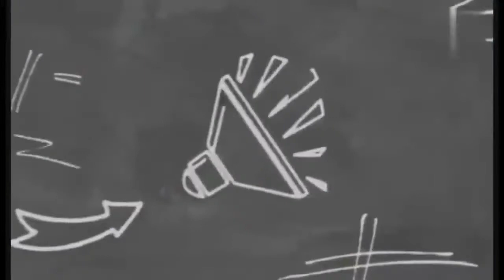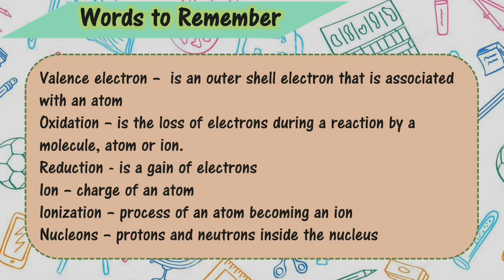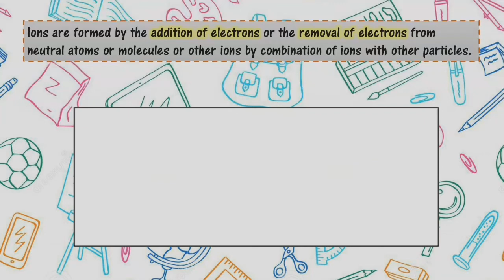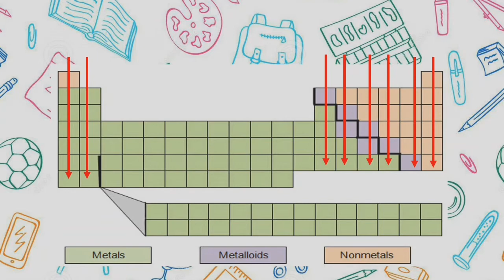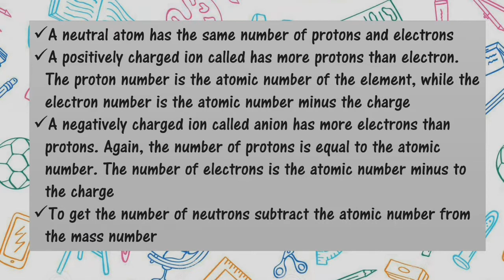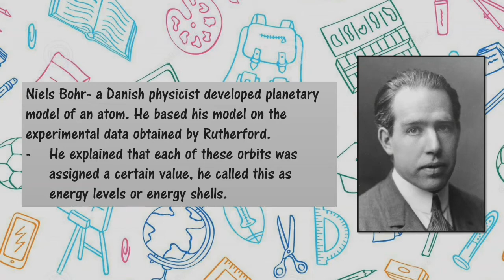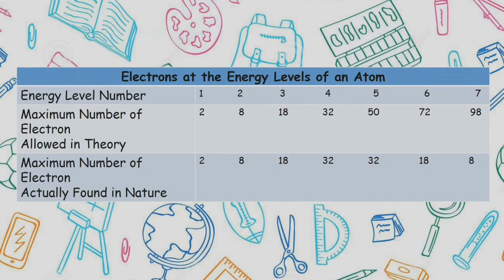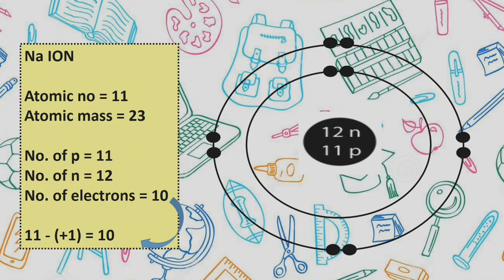IONS || WEEK 6 || GRADE 8 || MELC BASED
this lesson discussed about ions. I hope it will help you in answering your modules... Stay home, stay safe. 😊😊

if you want more science vlog class comment down the topic you want me to discuss. and don't forget to like , share, subscribe for more updates in science class! god bless us all! 😇😇